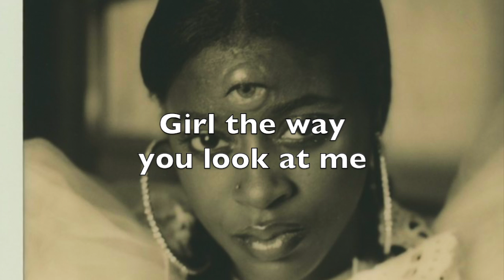Asthma Eyes - Mr. Verde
produced by: Julian Huisel
This is a dedication album to Tierra Whack. The Queen.